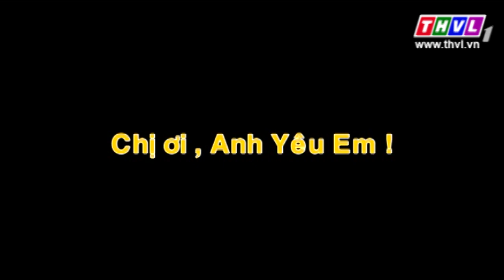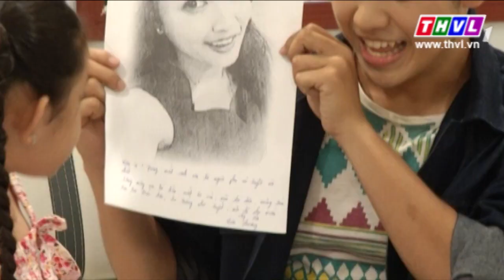THVL l Gia đình ngũ quả - Phần 2: Tập 99